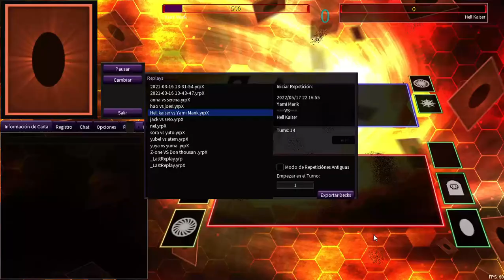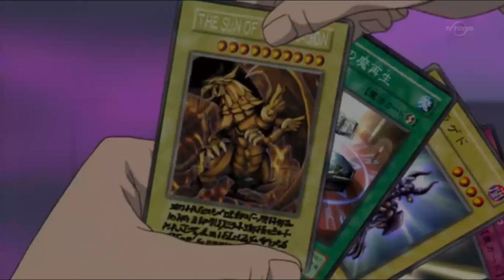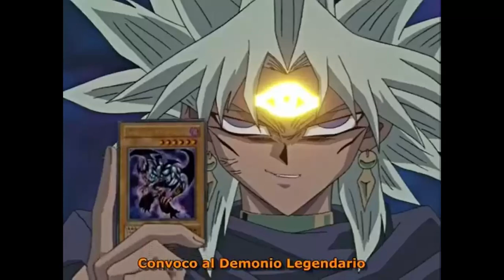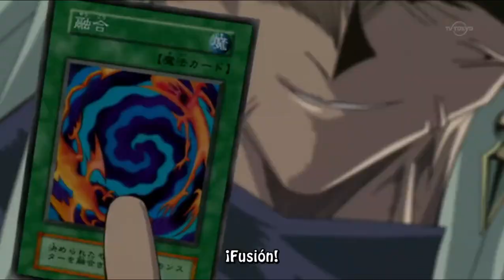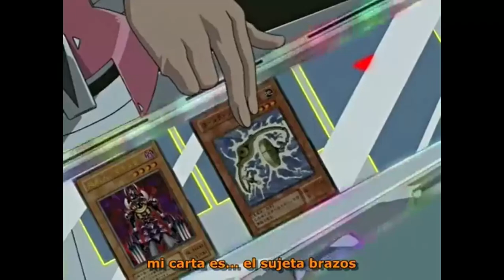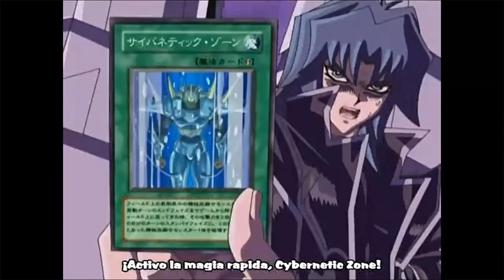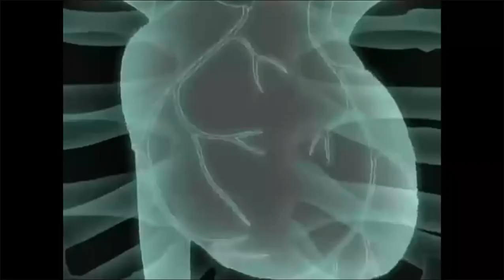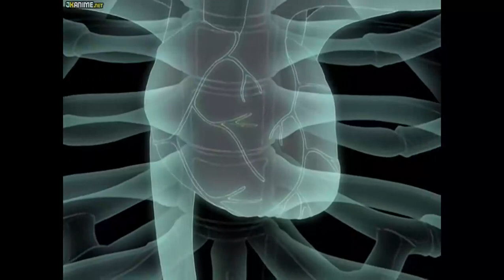Hell Kaiser vs Yami Marik Duel Anime ygoprojectignis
Copyright disclairmer under section 107 of the copyright act 1976, allowanes Is Made for "fair use ñ" for purposes such as criticism, comment, news reporting, teaching, scholarship, and research fair use Is a use permitted by copyright statute that might othewirse be infringing Non-profit, educational ir personal use tips the balance un favor of fair use

music from minute 24:28 from the creator of Yu Gi Oh -Passionable Duelist Guitar Metal Remix